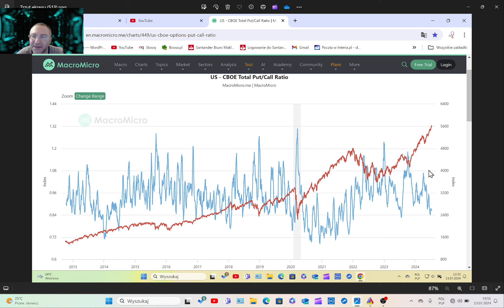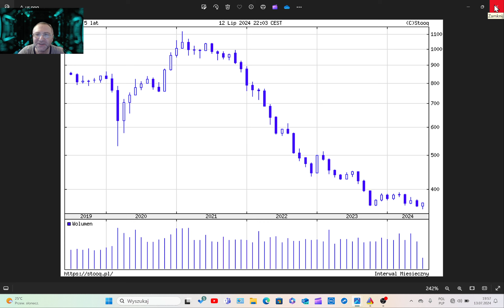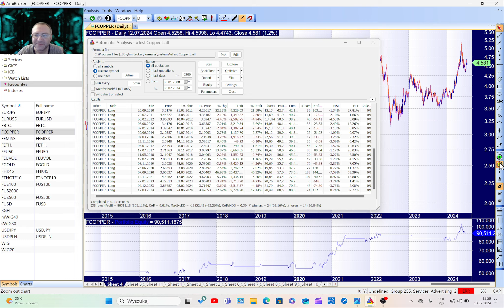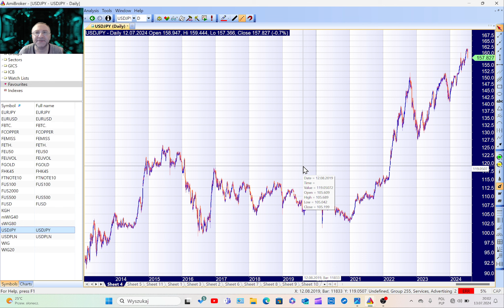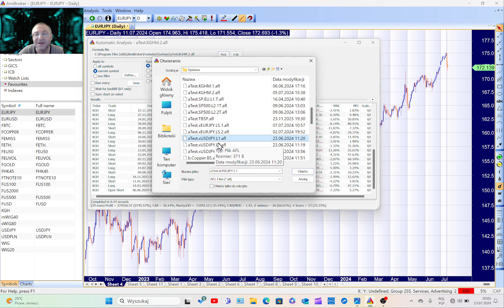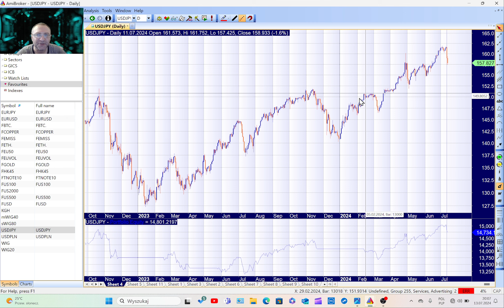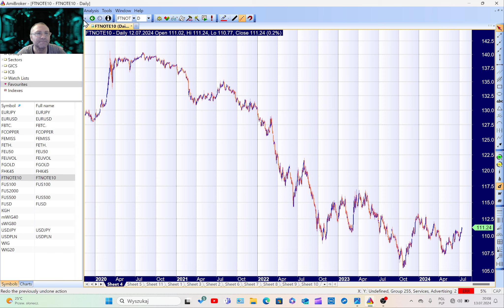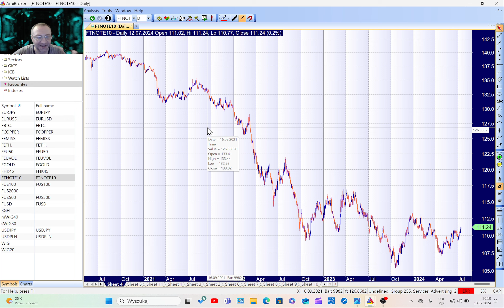Giełda, Bitcoin, miedź i złoto oraz USDJPY po ostatnich wydarzeniach